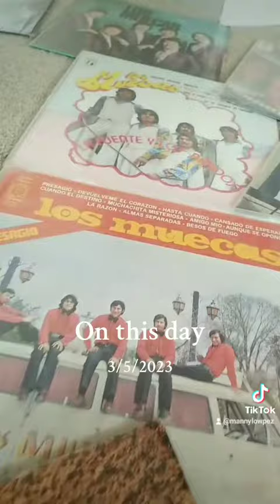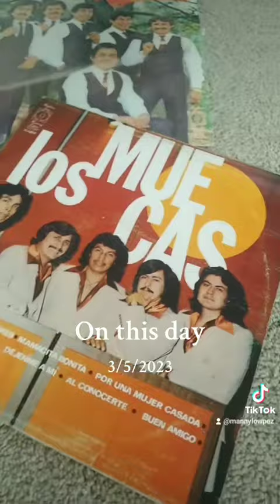Los Muecas LP Collection